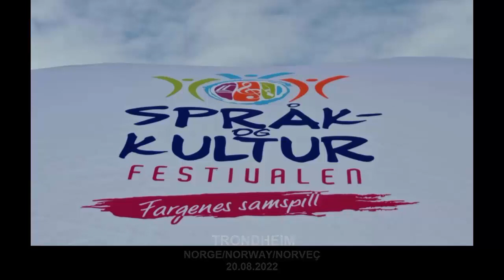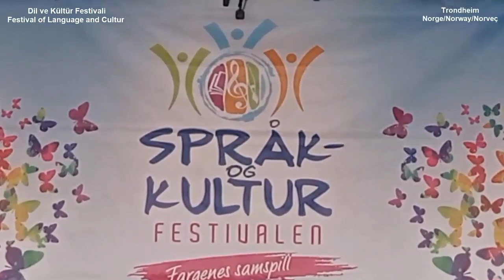¡Exclusivo para el suscriptor 2022! - Canción latinoamericana - Grupo Hipercumbia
¡Amigos! ¡Llegué a 2022 suscriptores con tu apoyo! Muchas gracias a todos. Ya que llegué a este número especial de suscriptores, quería darles una linda sorpresa. Les presento a todos mis suscriptores una canción del Grupo Hypercumbia, que es famoso por sus canciones latinoamericanas, radicado en Trondheim, Noruega. El grupo interpretó esta canción en vivo en el Festival de Lengua y Cultura celebrado en Trondheim el 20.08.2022.

Canción latinoamericana - Grupo Hipercumbia
vida en noruega
vídeos de noruega
Videoblog de Noruega
NoruegaTrondheim
musica latinoamericana
Festival de Lengua y Cultura
amistad cultural
video musical
música latina
canciones latinas
canciones en español